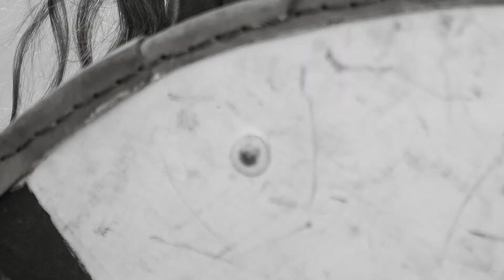Wirral Vikings CIC - Upholland 2017 - Warriors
Wirral Vikings CIC - Wirhalh Skip Felagr and friends and Croix du Nord have a small disagreement about who won the latest tiddly winks game and so a battle ensues...

Warrior Display at Upholland

Images by

Joe_Rutherford and Rob Peacock